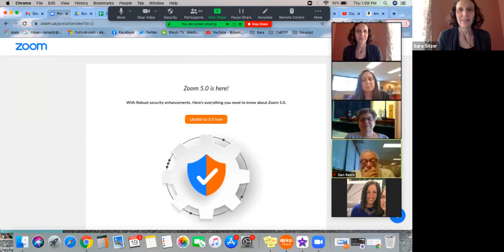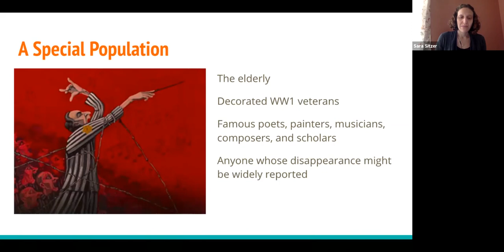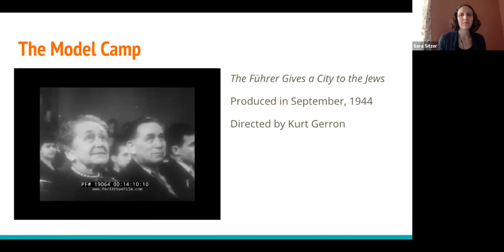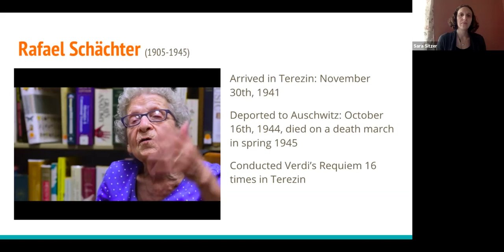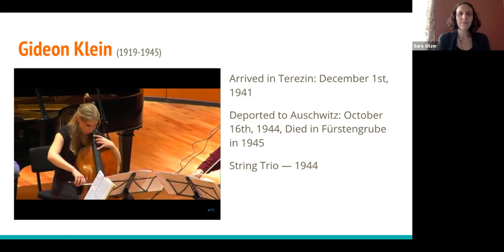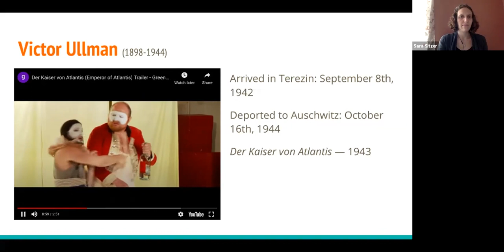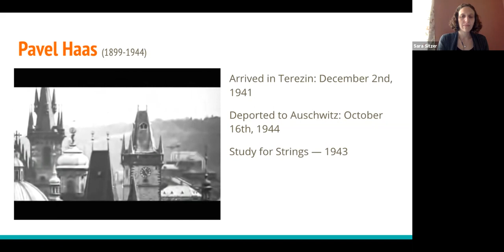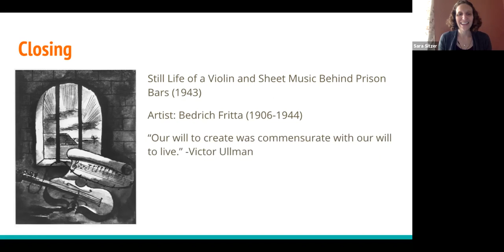Music of Terezin by Sara Sitzer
Docent Enrichment 11-19-20

Much of the most powerful and beautiful art was born out of history’s darkest hours. Join cellist and Gesher Music Festival Artistic Director Sara Sitzer as she explores the incredible musical culture inside of Terezin, the Nazi concentration camp where many artists, musicians and intellectuals were interned during the Holocaust.

Presenter Bio:
Sara Sitzer, whose playing has been described as “rich” and “lustrous” by the Chicago Classical Review, is an active and versatile freelance cellist and entrepreneur in Chicago. A member of the Elgin Symphony, Sara also performs regularly with orchestras and ensembles including the Milwaukee Symphony and Chicago Opera Theater, among others.  Ms. Sitzer is founding Artistic Director of the Gesher Music Festival in St. Louis, MO, and founding Co-Artistic Director of Chamber Music on the Fox in Elgin, IL. She spends her summers performing and teaching at the Wintergreen Summer Music Festival in the Blue Ridge Mountains. Sara holds performance degrees from the University of Wisconsin and Boston University, and completed a 3-year fellowship with the New World Symphony in Miami under the direction of Michael Tilson Thomas.